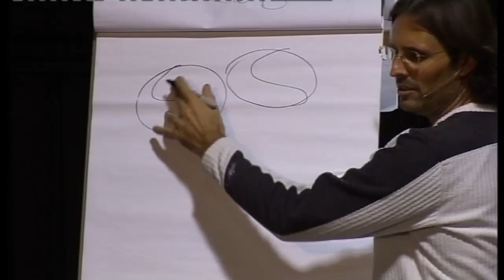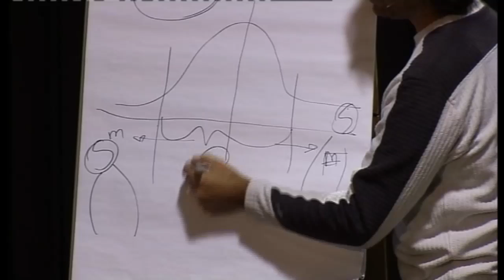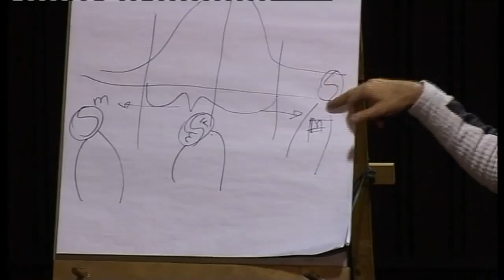20100531 General Discussion - Q&A From People In Melbourne S2P2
20100531 General Discussion - Q&A From People In Melbourne Session 2 Part 2 (Melbourne VIC AU)
Part 2 of the second session of discussions with people in Melbourne, Australia, answering peoples questions about all sorts of spiritual matters. Jesus and Mary answered questions for 6 hours on the first day and three hours on this day.